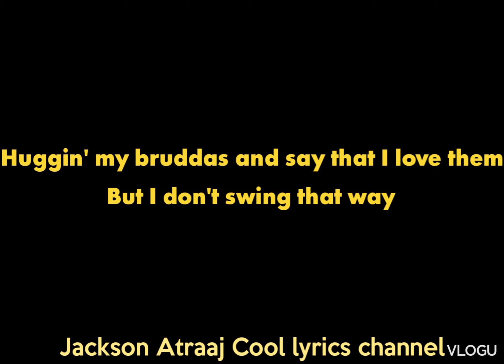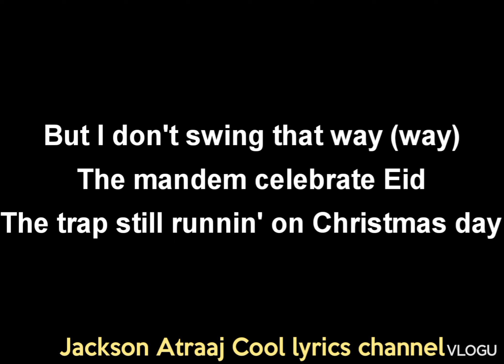Central cee Doja lyrics